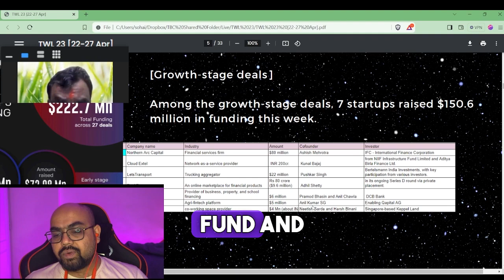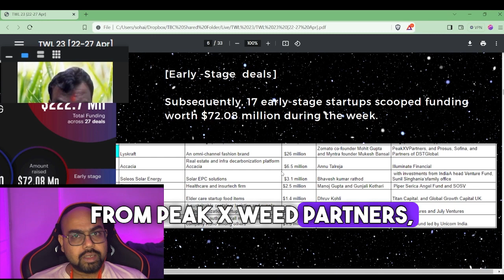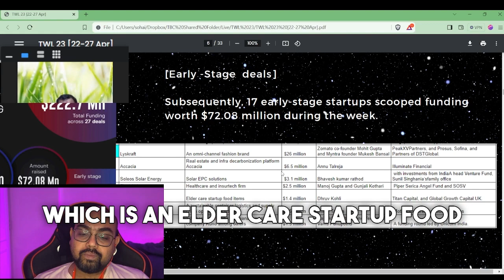📣📣 Funding Updates - 22nd-27th April 🔥🔥 business startup ! -TBC Live 23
📣📣 Funding Updates - 22nd-27th April 🔥🔥

🔥 🔥 Growth-stage deals 🔥 🔥

🔹Northern Arc Capital, led by Ashish Mehrotra, secured a massive $80 million from IFC - International Finance Corporation.
🔹CloudExtel, founded by Kunal Bajaj, in debt raise of INR 200cr. from NIIF Infrastructure Fund Limited and Aditya Birla Finance Ltd.
🔹LetsTransport, led by Pushkar Singh, successfully raised $22 million from Bertelsmann India Investments and other notable investors.
🔹BankBazaar, under Adhil Shetty's leadership, clinched Rs. 80 crore ($9.6 million) in its ongoing Series D round through private placement.
🔹Clix Capital, spearheaded by Pramod Bhasin and Anil Chawla, received a noteworthy $6 million infusion from DCB Bank.
🔹 Samunnati, led by Anil Kumar SG, strengthened its position with a solid $5 million from Enabling Qapital AG.
🔹Smartworks, co-founded by Neetish Sarda and Harsh Binani, secured nearly $4 million (around INR 33 crore) from Singapore-based Keppel Land.

🔥 🔥 Early-stage deals 🔥 🔥

🔹Lyskraft India Pvt Ltd , co-founded by Zomato's Mohit Gupta and Myntra's Mukesh Bansal, flourished with $26 million in seed funding led by Peak XV Partners, Prosus, Sofina, and DSTGlobal.
🔹 Accacia, guided by Annu Talreja, obtained a substantial $6.5 million injection for its real estate and infra-decarbonization platform, led by Illuminate Financial.
🔹Solar EPC Solutions , a Solar EPC solutions provider, garnered $3.1 million with investments from IndiaA head Venture Fund and Sunil Singhania’s family office.
🔹 Flashaid, founded by Manoj Gupta and Gunjali Kothari, secured $2.5 million in funding led by Piper Serica Angel Fund and SOSV for its healthcare and insurtech solutions.
🔹 Boba Bhai led by Dhruv Kohli, raised $1.4 million from investors led by Titan Capital and Global Growth Capital UK for its elder care startup focused on food items.
🔹 MatchLog Solutions Pvt. Ltd. founded by Dhruv Taneja, solidified its footing with $1.5 million from Motion Ventures and July Ventures for its sustainable container logistics and supply chain optimization startup.
🔹 Runo co-founded by Rajsekhar Patnaik and Venkata Sai Vams Penupothu, garnered $1.5 million in a pre-series A funding round led by Unicorn India for its SIM-based outbound call management company.

The Builders Club Congratulates and wishes all the Founders🎉🎉thebuildersclub